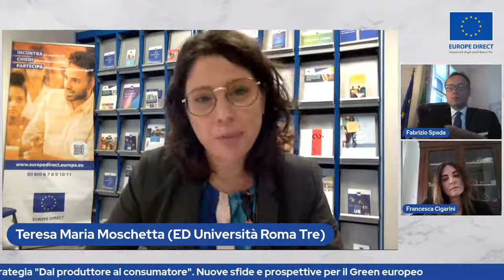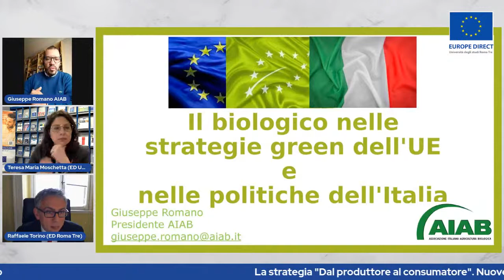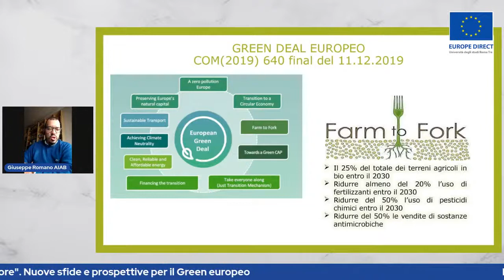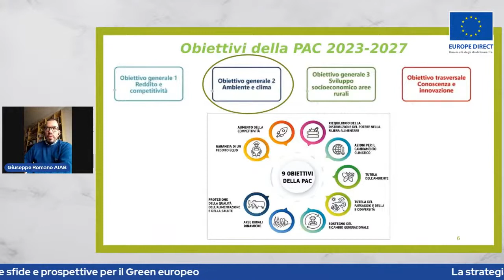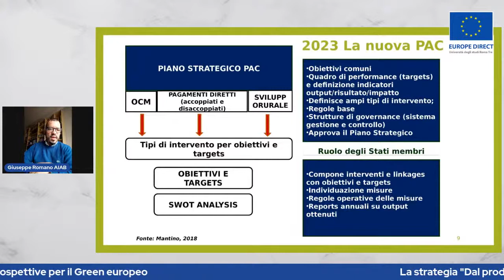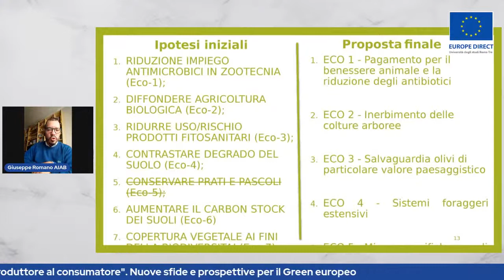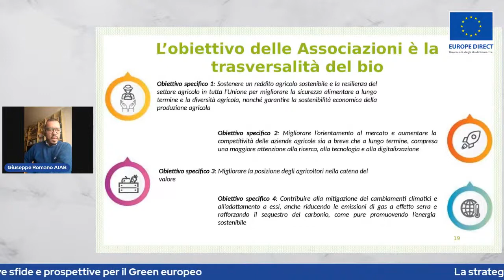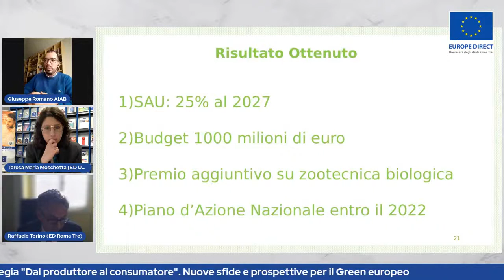Incontro: La strategia "Dal produttore al consumatore"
La strategia"Dal produttore al consumatore"
Nuove sfide e prospettive per il Green europeo